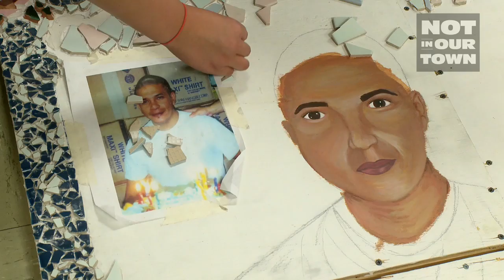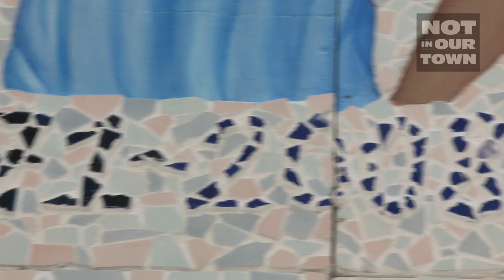Mosaic: No One Walks Alone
After a series of anti-immigrant attacks by local teenagers ended with the hate crime killing of local immigrant Marcelo Lucero, art students at Patchogue-Medford High School wanted to do something positive for the Lucero family and spread a message of peace. Over the course of a year, students gathered after school to create We Are All United: No One Walks Alone, a mosaic dedicated to Marcelo Lucero.